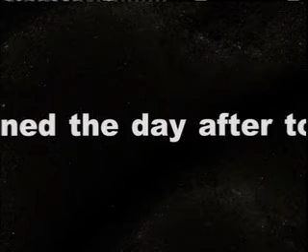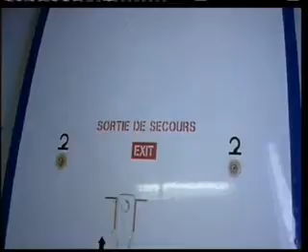International Festival It Happened The Day After Tomorrow